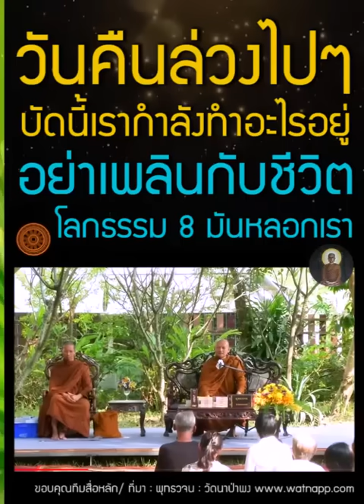วันคืนล่วงไปๆ บัดนี้เรากำลังทำอะไรอยู่ , อย่าเพลินกับการใช้ชีวิต โลกธรรมมันหลอกเรา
สารบัญเนื้อหา-คำถาม
00:00:00 พระธรรม คือ
 - 00:01:29 เศษดินปลายเล็บ, คติทางไปของมนุษย์ส่วนมาก และเทวดาส่วนมาก เมื่อสิ้นอายุขัย
- สัตว์ที่จุติจากเทวดาแล้ว จะกลับมาเกิดในพวกเทวดา มีน้อย

00:05:48 โลกธรรม 8 มันก็หลอกเราไปเรื่อยๆ ให้เราเพลินกับชีวิต
00:07:38 ความทุกข์ ในนรก
00:08:53 คนที่ไม่เชื่อว่าโลกหน้ามี จิตจะคล้อยไปทางอกุศล
00:14:07 พระอาจารย์เล่าเรื่อง อัคคิเวสสนะโต้วาทะกับพระพุทธเจ้า
00:18:16 วันคืนล่วงไป ๆ บัดนี้ เรากำลังทำอะไรอยู่ ...

00:19:30 อุปมาเรื่องกรรม, สมุทัย(เกิด) นิโรธ(ดับ), ปฏิจจสมุปบาท
- เมื่อสิ่งนี้มี สิ่งนี้ย่อมมี
00:28:27 อินทรีย์ 5 (ศรัทธา วิริยะ สติ สมาธิ ปัญญา)

00:32:33 แก้ปัญหาการเกิดตาย ด้วยการเจริญอานาปานสติ, กายคตาสติ
- อุปมาบุรุษจับสัตว์หกชนิด
 - 00:34:38 ถ้าโยมไม่เข้าใจชีวิตตามความเป็นจริง โยมจะมีแต่ความทุกข์
 - เอาจิตมาตั้งอยู่กับกาย ทำให้มากทำให้บ่อย
- 00:37:54 ให้ตั้งจิตในกายคตาสติเสมือนบุรุษผู้ถือหม้อน้ำมัน
 - 00:41:47 แก้กรรมด้วยอานาปานสติ ไม่ต้องไปทำพิธีอะไร

00:46:29 คำถาม? เกี่ยวกับเรื่องน้ำมนต์ การที่เรารับน้ำมนต์ ทำให้เกิดความเป็นสิริมงคล หรือไม่?

00:56:47 วิธีปลงบาปของพระพุทธเจ้า มีไหม?
- มรรคแปด การกระทำ 8 อย่าง

00:58:14 ถ้าการอ้อนวอน บนบานศาลกล่าวสำเร็จจริง ใครเล่าในโลกนี้จะเสื่อมจากอะไรได้

01:03:05 คำถาม? วันครบรอบเสียชีวิตของพ่อแม่ นิมนต์พระมาสวดมนต์ กรวดน้ำ รดน้ำมนต์ พ่อแม่ที่เสียชีวิตไปจะได้บุญตรงนี้ไหมคะ และตรงกับที่พระพุทธเจ้าสอนไหมคะ?

01:08:16 ฟังธรรมะ ก่อนสิ้นชีวิตมีประโยชน์อย่างไร?
 - อนุสาสนีปาฏิหาริย์
- อานิสงส์ในการฟังธรรมโดยกาลอันควร ๖ ประการ

01:16:34 คำถาม? สภาพเดิมของพวกเรา?
01:17:59 คำถาม? กินอาหารรู้สึกว่าอร่อย?

01:18:36 คำถาม? ไม่เชื่ออย่าลบหลู่ ?
 - ศรัทธาใคร? เชื่อใคร?

ภิกษุ ท. !  ข้อสอบทานสิบอย่างเหล่านี้ เป็นสิ่งที่นักบวชควรพิจารณาเนือง ๆ. สิบอย่างอะไรบ้างเล่า ? สิบอย่างคือ :-
     (๑) นักบวชควรพิจารณาเนือง ๆ ว่า “บัดนี้ เรามีเพศต่างจากคฤหัสถ์แล้ว, (อาการกิริยาใด ๆ ของสมณะ เราต้องทำอาการกิริยานั้น ๆ)”.
     (๒) นักบวชควรพิจารณาเนือง ๆ ว่า “ความเลี้ยงชีวิตของเราเนื่องด้วยผู้อื่น, (เราควรทำตัวให้เขาเลี้ยงง่าย)”.
     (๓) นักบวชควรพิจารณาเนือง ๆ ว่า “อาการกายวาจาอย่างอื่น ที่เราจะต้องทำให้ดีขึ้นไปกว่านี้ ยังมีอยู่อีก, (ไม่ใช่เพียงเท่านี้)”.
     (๔) นักบวชควรพิจารณาเนือง ๆ ว่า “ตัวของเราเองติเตียนตัวเราเอง โดยศีลได้หรือไม่”.
     (๕) นักบวชควรพิจารณาเนือง ๆ ว่า “ผู้รู้ใคร่ครวญแล้ว ติเตียนเรา โดยศีลได้หรือไม่”.
     (๖) นักบวชควรพิจารณาเนือง ๆ ว่า “เราจะต้องพลัดพรากจากของ รักของชอบใจทั้งนั้น”.

     (๗) นักบวชควรพิจารณาเนือง ๆ ว่า “เรามีกรรมเป็นของตน เป็นผู้รับผลของกรรม มีกรรมเป็นกำเนิด มีกรรมเป็นเผ่าพันธุ์ มีกรรมเป็นที่พึ่งอาศัย เราทำดีก็ตามทำชั่วก็ตาม เราจักเป็นผู้รับผลของกรรมนั้น”.

(๘) นักบวชควรพิจารณาเนือง ๆ ว่า “ วันคืนล่วงไปๆ บัดนี้เราทำอะไรอยู่ ”.
     (๙) นักบวชควรพิจารณาเนือง ๆ ว่า “เรายินดียิ่ง ในเรือนว่างหรือไม่”.

     (๑๐) นักบวชควรพิจารณาเนือง ๆ ว่า “ปัญญาเครื่องรู้เห็นพิเศษที่สามารถจะทำความเป็นอริยะอันยิ่งกว่ามนุษยธรรม ที่เราได้บรรลุแล้วมีอยู่หรือไม่ ซึ่งจะให้เราเป็นผู้ไม่เก้อเขิน ในเวลาที่ถูกเพื่อนผู้ประพฤติพรหมจรรย์ด้วยกันถามในกาลภายหลัง”.

     ภิกษุ ท. !  ข้อสอบทานสิบอย่างเหล่านี้แล เป็นสิ่งที่นักบวชควรพิจารณาเนือง ๆ.

-- 📙ขุมทรัพย์จากพระโอษฐ์  หน้าที่ ๒๗๒-๒๗๓